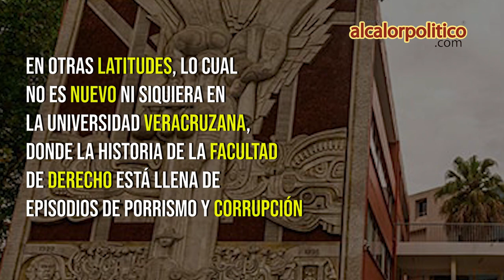TESIS: copiar Derecho